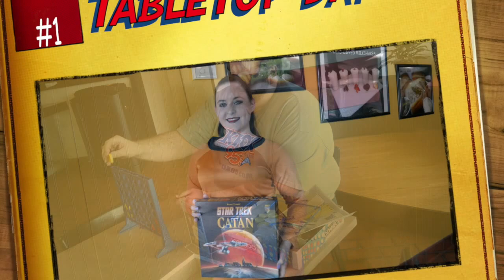Tabletop Event at Berreles Fire Burger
We're gearing up for the Geeks, Games, and Gadgets event by hosting tabletop days at local restaurants. There will be one game day each month until July, so follow along with Kfox955.com to find out when and where the next Tabletop event will be!